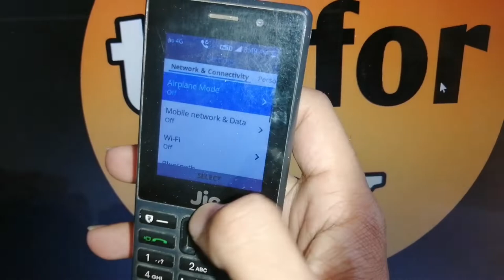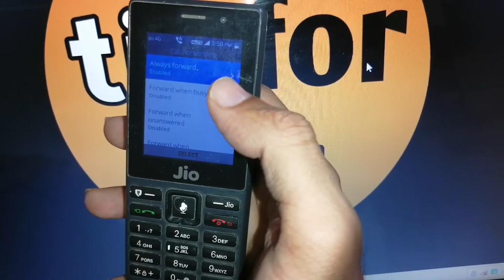jio phone me call forwarding kaise hataye !! how to disable call forwarding in jio phone f220b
how to disable call forwarding in jio phone f220b
how to disable call forwarding in jio phone f220b in hindi
how to disable call forwarding in jio phone f220b in urdu
how to disable call forwarding in jio phone f220
how to disable call forwarding in jio phone 220b